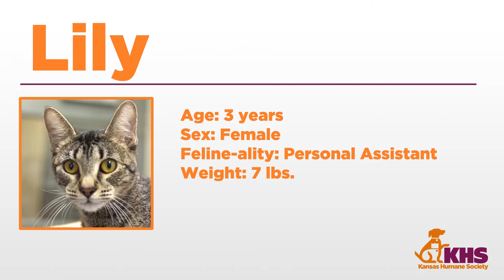Lily - Cat of the Week